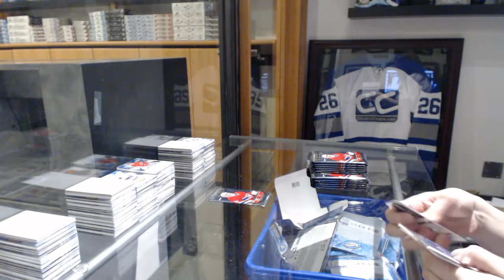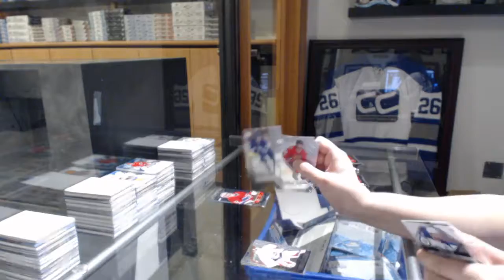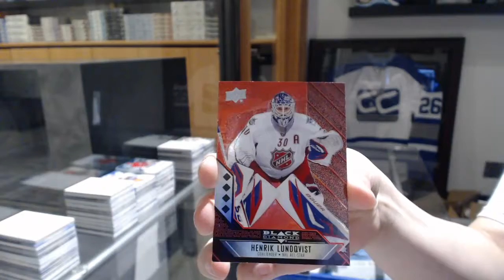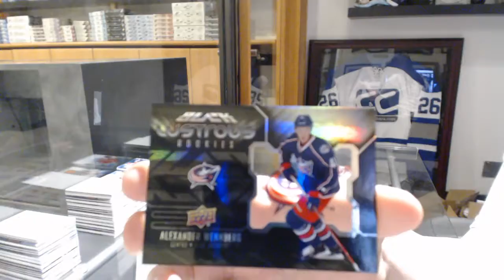FlamesFan69's 14-15 Upper Deck Black Diamond Hockey Box Break